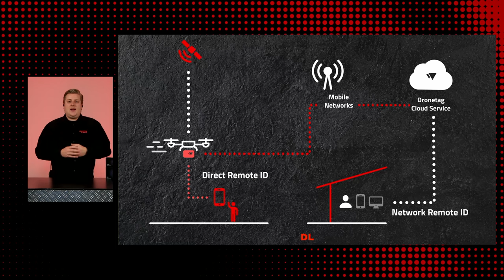Remote ID, Wat betekent dat voor mij?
Vanaf 1 januari 2024 dienen vrijwel alle drones te voldoen aan Remote ID. Concreet betekent dit dat de drone verplicht zijn exploitantnummer en actuele locatie uit moet zenden. In deze video vertellen we wat Remote-ID Is en wat het voor jou betekent.

Meer weten over Remote ID? Bekijk dan onze blog

00:00 Intro
00:00 Betekenis Remote ID
00:52 Principe van Remote ID
01:10 Direct Remote ID
01:42 Network Remote ID
02:27 Voor wie is Remote ID?
03:34 Hoe voldoe je aan Remote ID?
04:13 Remote ID oplossing